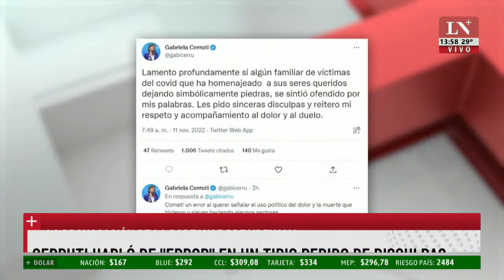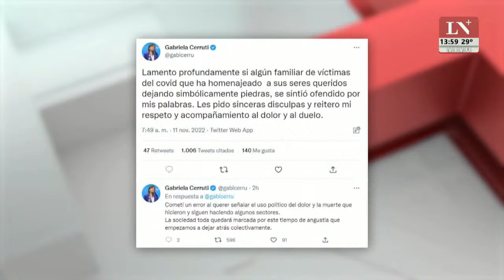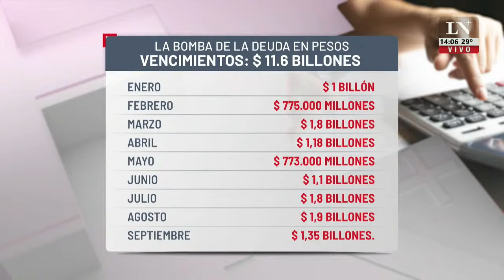Cerruti: Provocación, escándalo y tibio pedido de disculpas